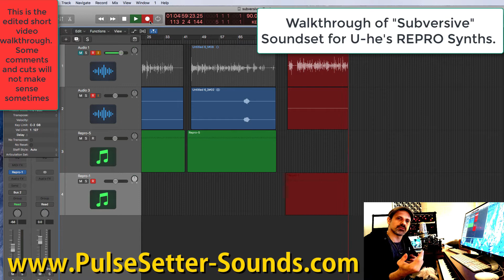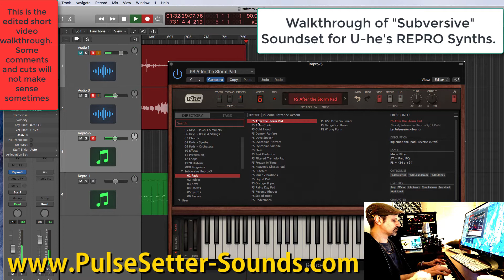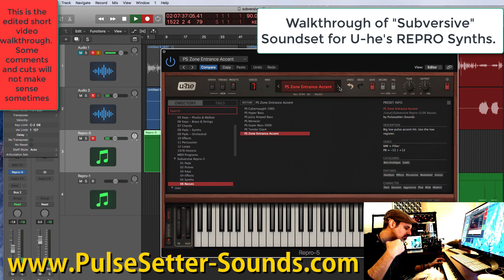Subversive Short Walkthrough (Edited)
Edited down short version of our Walkthrough of SUVERSIVE soundset for U-HE's REPRO Synths. A vintage modern media scoring soundset for film and video game composers.